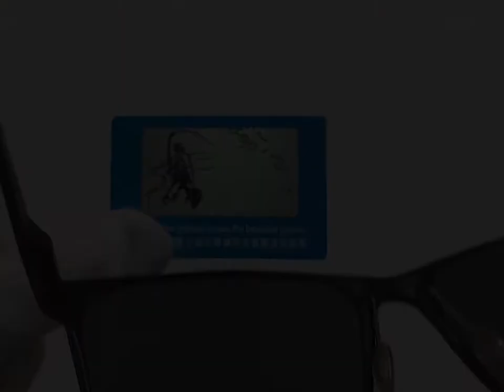Jollynova Anti-glare Fishing Men Hiking Camping Sports Running Goggles Sunglasses-XY146